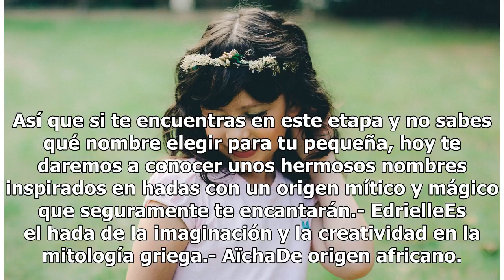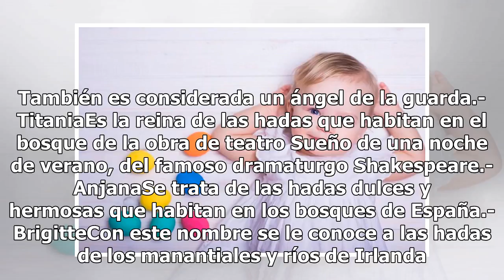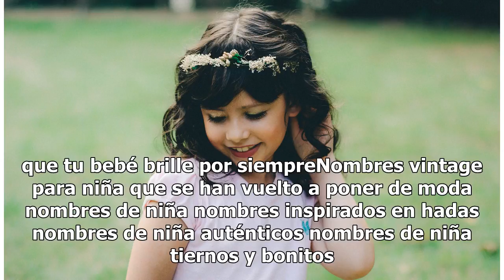11 Mágicos nombres de niña inspirados en hadas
11 Mágicos nombres de niña inspirados en hadas